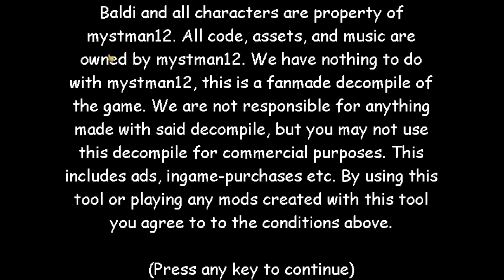Baldi Has A Nokia Remasters By @baldisvn | Baldi's Basic's Mod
Crazy mod kinda easy lol